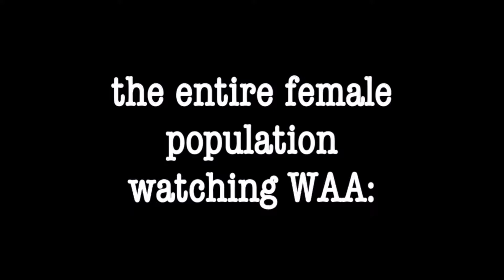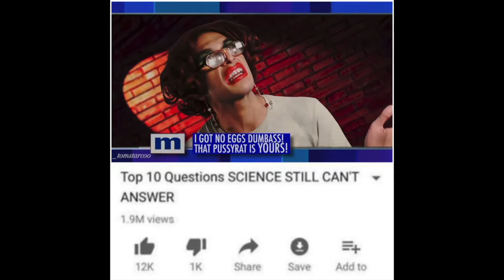Brandon Rogers Crack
This isn't really as much a crack as it is a bunch of videos I made over the years but enjoy nonetheless. Also, happy 2 years since WAA!

Song used at 0:17 : Donatella by Lady Gaga from her album Artpop